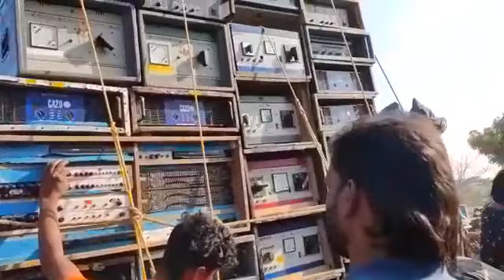টাইটানিক মিউজিক ৮/৯ সেটাপ নিয়ে কম্পিটিশন রেডি হয়ে গেছে।Titanic music 8/9 video full ready।NB SAGAR